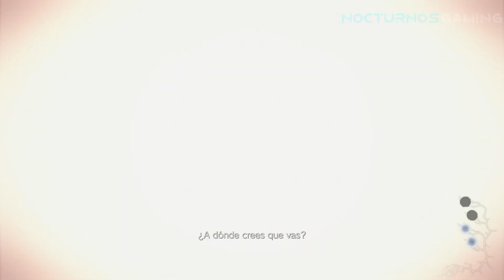Resident Evil Village Shadow of Rose - Pelicula Completa en Español - Todas las cinematicas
La pelicula de la historia completa de Resident Evil Village o Resident Evil 8 DLC Shadow of Rose en Español Latino, con todas las escenas cinematicas en PC (all cutscenes game movie).

Resident Evil 8 Village se desarrolla tres años después de los eventos de Resident Evil 7. Ethan Winters regresa como protagonista. Ethan ha estado viviendo con su esposa Mia y su hija Rosemary cuando Chris Redfield y sus hombres aparecen repentinamente, asesinan a su esposa a sangre fría y lo secuestran, con su pequeña hija, en un misterioso pueblo europeo ubicado en Transilvania, Rumania, dada la moneda utilizada. y los nombres de los personajes. Ethan tiene que atravesar el pueblo para rescatar a Rosemary. La aldea está gobernada por cuatro señores mutantes diferentes, cada uno de los cuales controla sus propias fuerzas desde las fortalezas dentro de la aldea. Lady Alcina Dimitrescu, una aristócrata extremadamente alta parecida a un vampiro, saca a sus tres hijas y otras de su castillo. Karl Heisenberg lidera un grupo de criaturas parecidas a hombres lobo de una fábrica contemporánea. Salvatore Moreau comanda a varios tritones desde un lago adyacente al pueblo. Donna Beneviento gobierna desde su mansión, House Beneviento, y controla una marioneta llamada Angie. Todas las casas responden a la figura parecida a una deidad, la Madre Miranda, la gobernante del pueblo que es una "presencia adorada por los aldeanos.